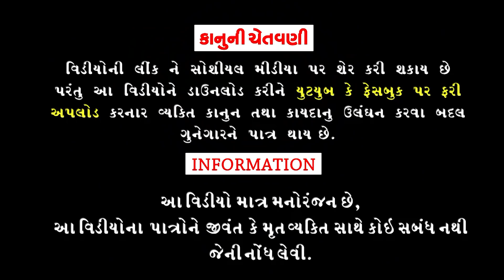ભુખડે ભેલાણ કયુઁ || Bhukhde bhelanh karyu || Gajubhai ni Moj || Deshi Comedy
Aartis:Gajendrasinh Gohil
Kishor Baraiya
Gokul Baraiya
Rajubhai
Sanjay Baraiya
Tulshibhai

Cameramen:Natvarsinh Gohil

Editing:Tulsi Studeo Bhavnagar

Writer:Kishor Baraiya

Director:Rahul Vegad

Producer:Rajvi Digital

|| Comedy Video ||